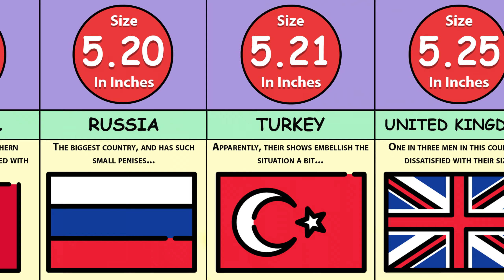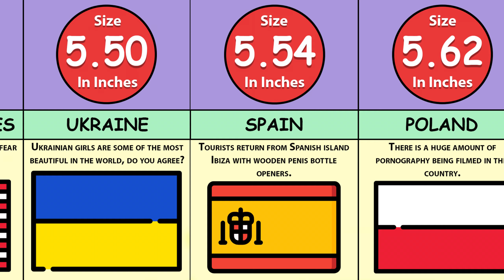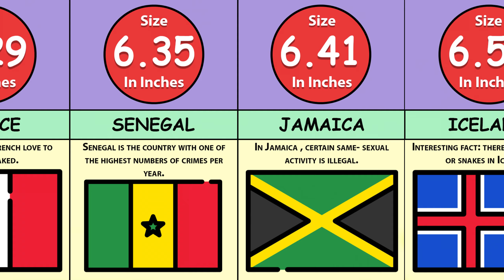Comparison: Penis Size of Each Country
Hello everyone! In this video we will tell you about the average size of penises in countries around the world. Which country do you think has the statistically largest penises on average? Watch this video and you'll learn a lot!